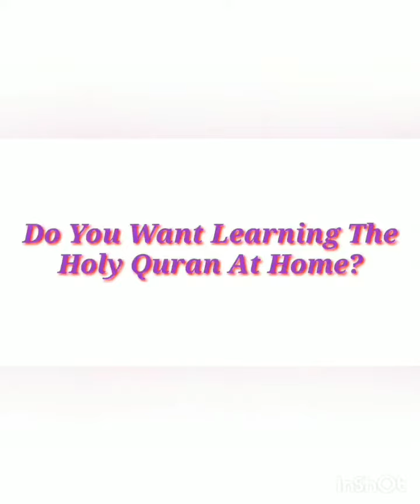Learning Arabic Number || Arabic Activities Part 4 || Student of: Al-Adn Online Quran Academy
Student of : Al-Adn Online Quran academy

Assalamualaikum
Al-Adn online Quran academy student was done a amazing project on dua. We people forget to recite the dua when we are eating.and we
finished without reciting dua. So the students of al-Adn acadamey have done the project on their ideas. They wrote the dua and stik it on where they sit and eat. So It's remind everyone to recite dua. Hope it will help every family members. It's kind of Good activities to engage in Islam
Al-Adn Online Quran  Academy
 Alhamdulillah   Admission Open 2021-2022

Online quran Academy was launched on 2020.The First Motivation of this academy is teach the Quran to those who cannot go to a maktab(center). Insha allah soon this academy will provide it's best.

Dear Islamic brothers and sisters kindly share this with your family and friends.If today you share. the students who will be going to study because of you. They also get the knowledge of Quran as well as till they read the Quran you will get it's deed. So kindly share...

Learn & Teach

The Prophet (peace be upon him) said, “The best of you is the who learns the Qur’an and teaches it [Bukhari].” The Prophet (peace be upon him) also said, “Convey from me even if it is a verse.”  It is an order from him.  He made it so general that even if we know one verse, we are commanded to convey it.

So please help each other to know the knowledge of Quran

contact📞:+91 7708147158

*Online register link*

Jazakallahu khaira